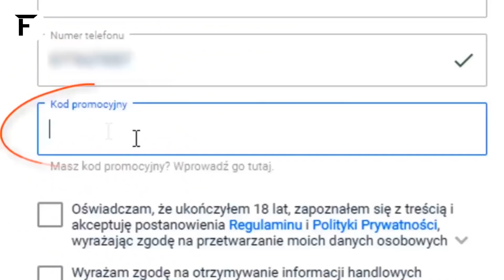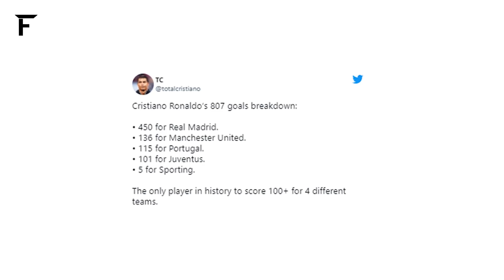OSTRO... Lewandowski WKURZONY na Bayern! To KONIEC PSG? Mbappe i Messi ODCHODZĄ?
Czy to koniec PSG? Kylian Mbappe podpisał kontrakt a Leo Messi kontaktuje się z FC Barceloną!
⚽ Sprawdź ofertę, rejestrując się z kodem "FOOTBALL30" do odebrania aż 1430 PLN bonusu

► Darmowy zakład do 30 PLN
► Podwojenie pierwszej wpłaty do 1200 PLN

Przedstawiam Wam kolejne piłkarskie newsy 👇
0:00 ► Wstęp
1:22 ► Trzęsienie ziemi w PSG... Leo Messi i Neymar wygwizdywani podczas meczu z Bordeaux!
3:18 ► Grzegorz Krychowiak znalazł nowy klub!
4:37 ► Co z przyszłością Roberta Lewandowskiego? Polak na celowniku Manchesteru United i FC Barcelony!
6:22 ► Cristiano Ronaldo najlepszym strzelcem w historii piłki nożnej
7:12 ► Zakończenie

Co z przyszłością Roberta Lewandowskiego? Czy podpisze nowy kontrakt z klubem? Bayern postawił ultimatum...
Koniec PSG? W Paryżu trwa trzęsienie ziemi!